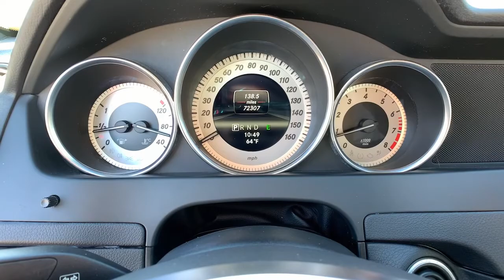2013 Mercedes-Benz C-Class Marietta, Powers Park, Fair Oaks, East Cobb, Sandy Plains 4539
Mars Red Used 2013 Mercedes-Benz C-Class available in Marietta GA at Malones Automotive. Servicing the Marietta, Powers Park, Fair Oaks, East Cobb, Sandy Plains, GA area.
2013 Mercedes-Benz C-Class C 250 - Stock#: 4539 - VIN#: WDDGF4HB1DR264099

Malones Automotive
1827 Lower Roswell Rd